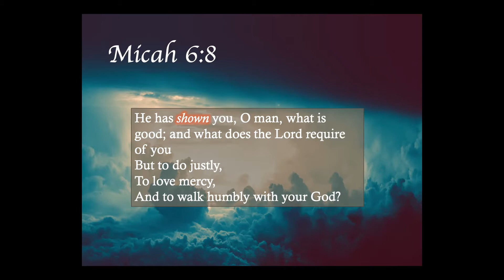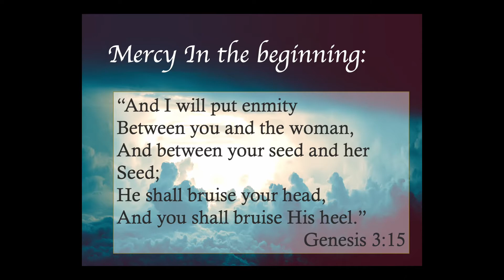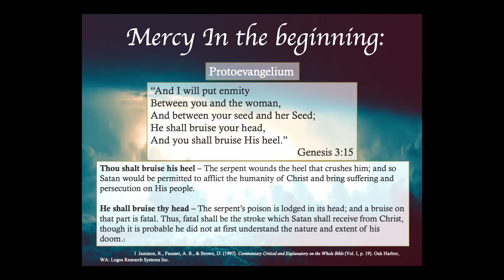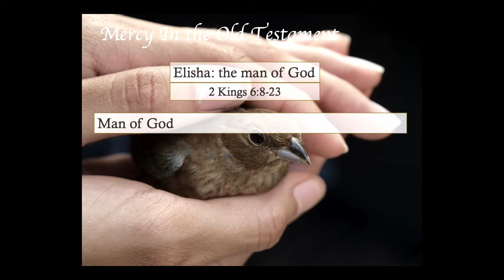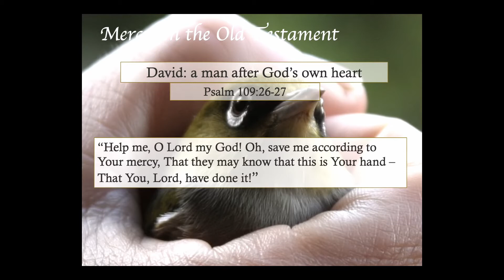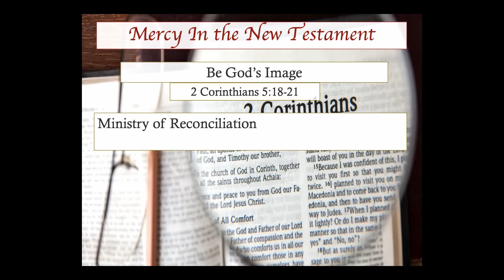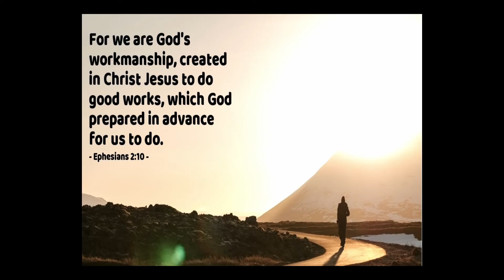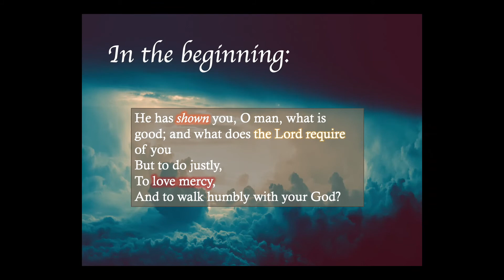God Gives Mercy to All - How Should We Show it to Others?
Talon Gaskins speaks on how God has shown us to not overcome evil with evil, but to demonstrate to all that no matter what others do, we should show and love the same mercy God has bestowed upon us.